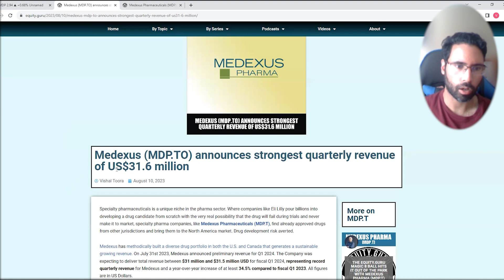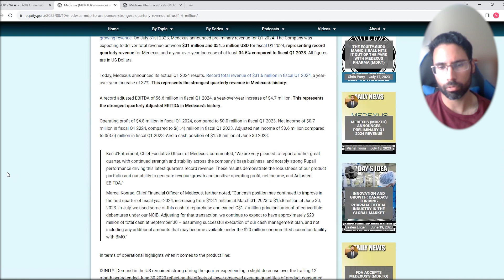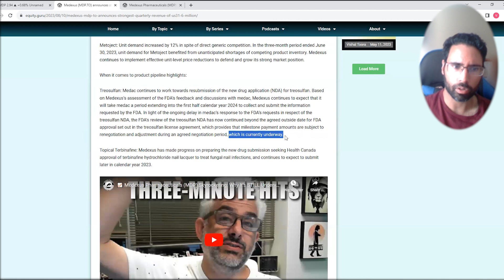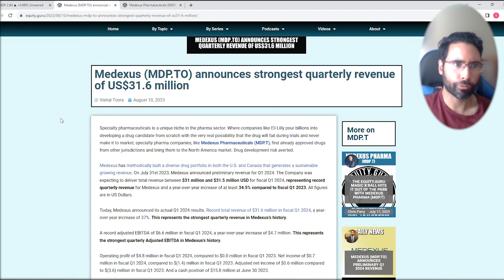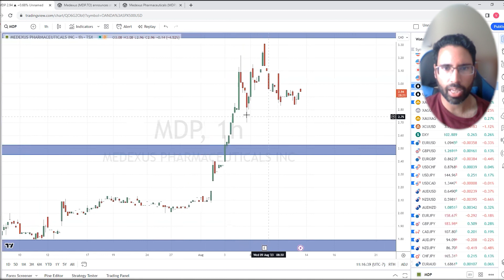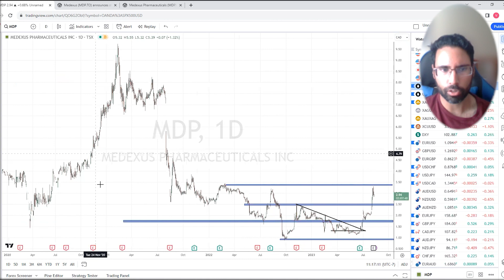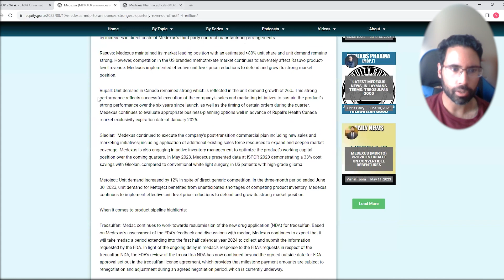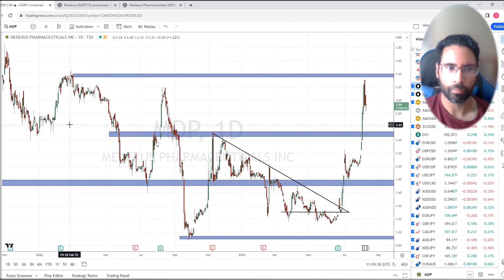Medexus Pharma (MDP.TO): Record Earnings, Breakout Trends & Future Prospects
Join Vishal Toora from Equity Guru as he takes a deep dive into Medexus Pharma, a specialty pharmaceutical company that's been breaking records in revenue and performance. Learn about their core portfolio, recent quarterly revenue, the intriguing drug treosulfan, the upcoming hydrochloride nail lacquer, and a comprehensive technical analysis of the stock's chart.

Timestamps:
00:00 - Introduction to Medexus Pharma
00:46 - Record Quarterly Revenue and Profit
01:42 - Business Growth and Drug Portfolio
03:10 - Treosulfan and FDA Negotiations
04:00 - Hydrochloride Nail Lacquer and Other Products
04:39 - Technical Analysis of Medexus Stock Chart
08:32 - Fundamentals and Future Prospects